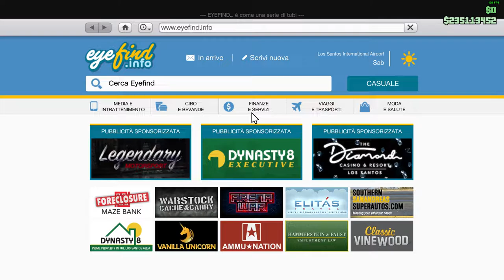GTA 5 On Line UBERMACHT REBLA GTS test su strada con mazzate con quelli dell'Ambulanza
La Rebla GTS è fortemente basata sulla BMW X5 di quarta generazione